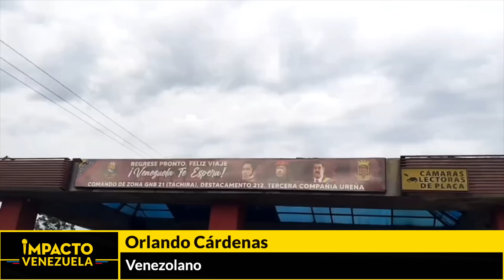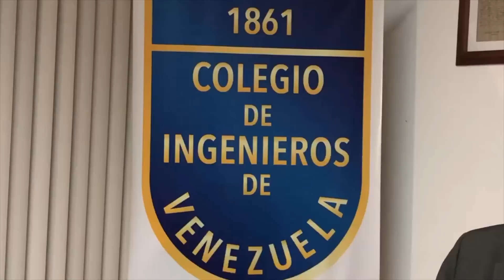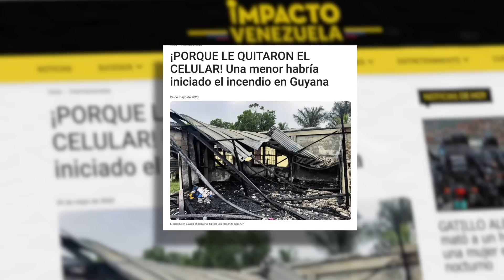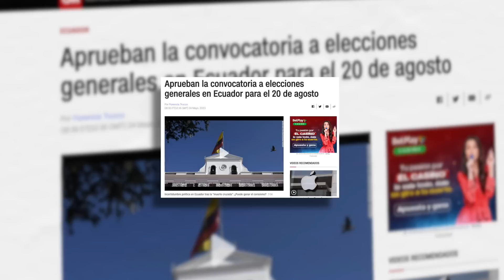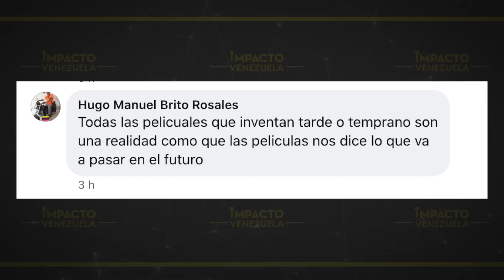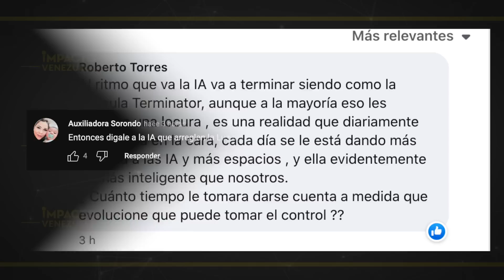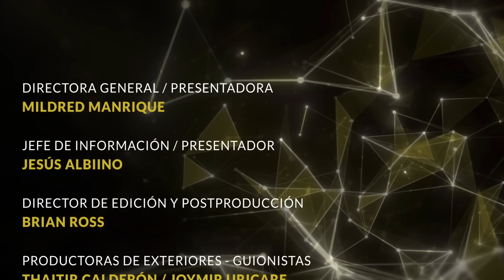🇻🇪 ACTIVAN COMANDO ÉLITE: Tren de Aragua con los días contados en Colombia. Noticias en vivo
Noticias en vivo con Jesús Albino

Titulares

✅  EL TREN DE ARAGUA ES SU OBJETIVO PRINCIPAL: crean “Comando Élite” en Colombia para exterminar bandas criminales

✅ DESPROTEGIDOS: atacan con burundanga a personas de la tercera edad en la frontera colombo-venezolana

✅  DISPUTA POR ORO VENEZOLANO: justicia británica se prepara para dar su fallo sobre el caso

✅  ¡POR UN CELULAR!: una estudiante está bajo sospecha de propiciar el incendio en dormitorio escolar en Guyana

✅  ¡MUERE OTRA REINA! La diva del rock, Tina Turner fallece a sus 83 años